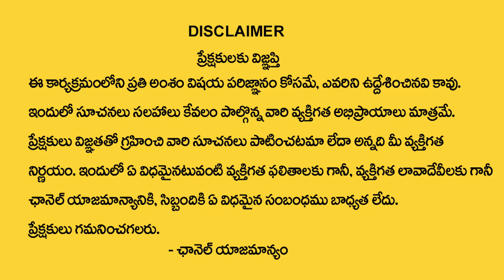ధనస్సురాశి అక్టోబర్ 18 తర్వాత 100% జరిగిదే ఇదే | Dhanussu rasi phalithalu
Watch Now ► ధనస్సురాశి అక్టోబర్ 18 తర్వాత 100% జరిగిదే ఇదే | Dhanussu rasi phalithalu